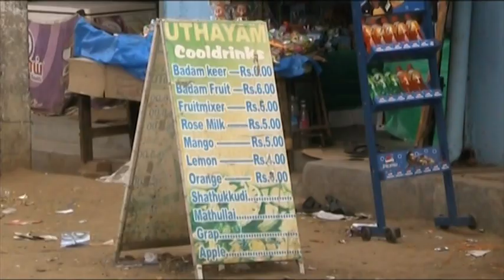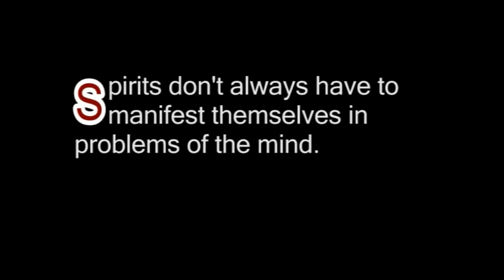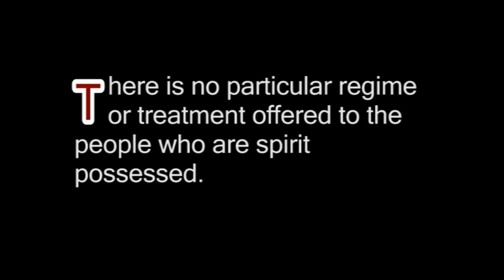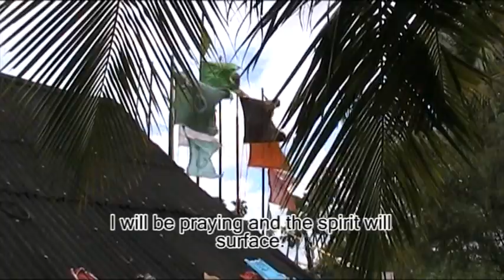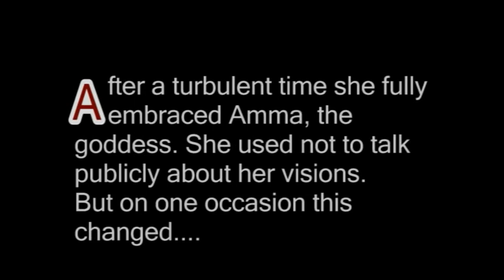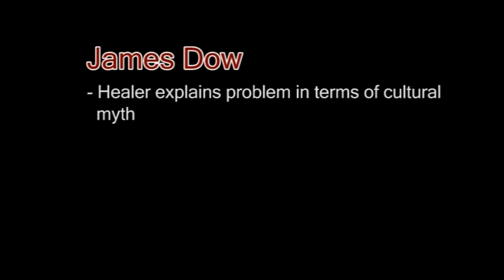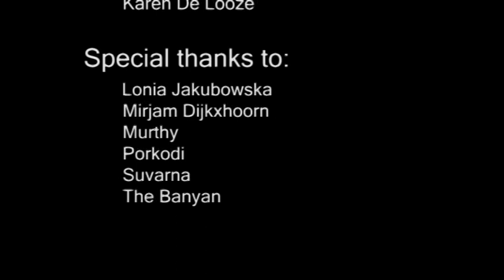Faith Healing & Spirit Possession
I made this documentary during the summer of 2010 as part of my capstone experience for my Bachelor of Arts. It explores the world of faith healing and spirit possession in South-India.